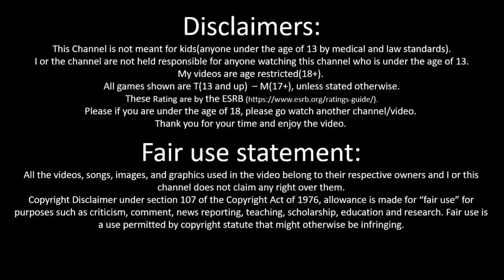Cmdr.DLH Reacts Death Battle Scooby Doo VS Courage the Cowardly Dog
New reaction video now its its Death Battle Time baby's...!!!
🔽link to the video down here🔽